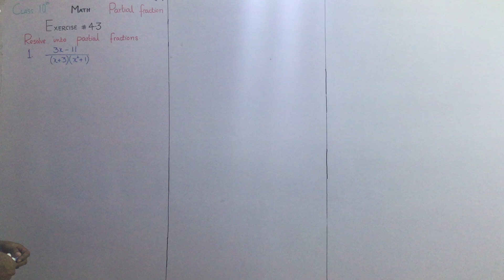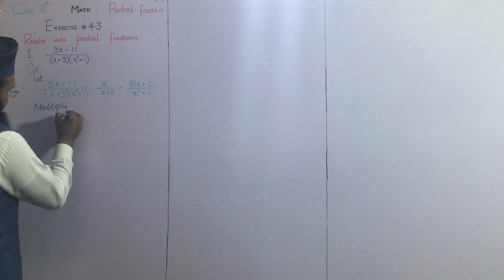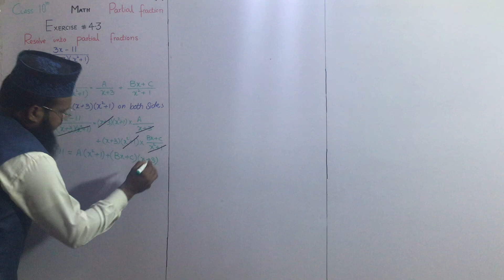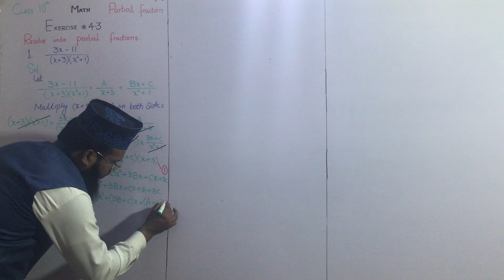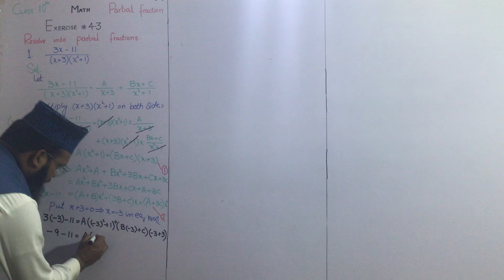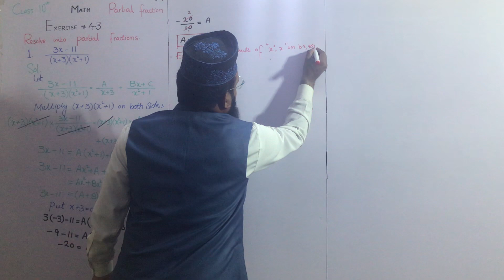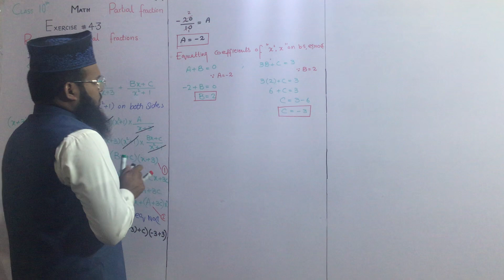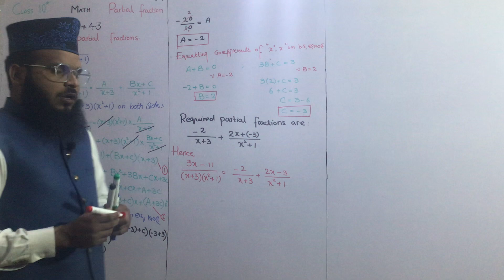Class 10|Math |Unit No: 4 |Partial Fraction |Exercise No: 4.3| Question No: 1